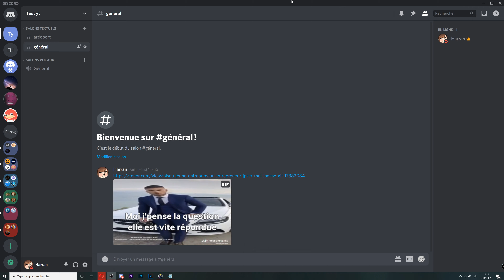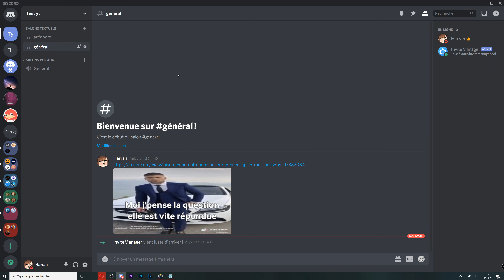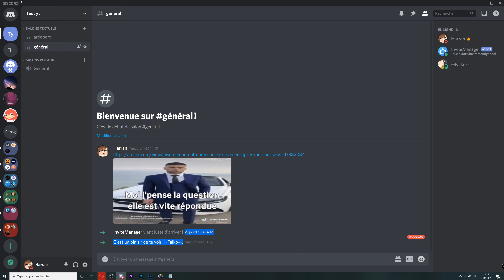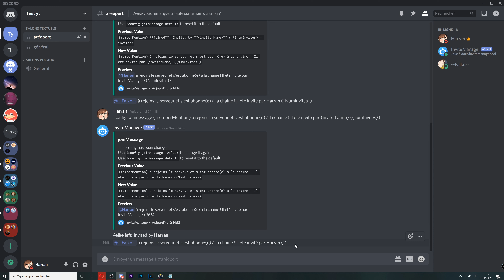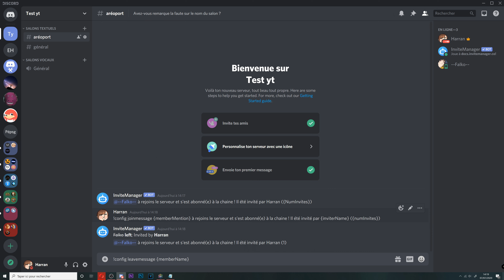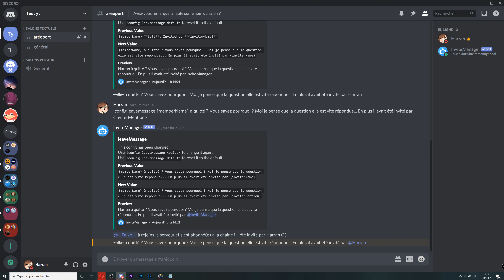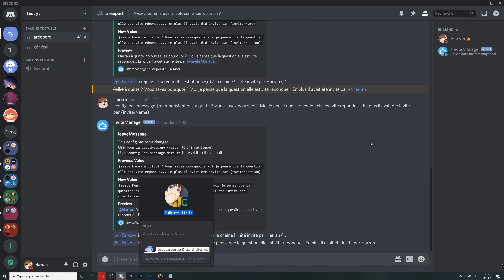[TUTO] InviteManager | Comment savoir qui invite qui sur un serveur ? (Discord)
Bonjour aujourd'hui on va voir comment régler ses invitations, arrivées et départ grâce au bot InviteManager !
Le bot possède d'autres fonctions mais beaucoup plus basique comme le leveling ou la modération simple.

Composant et matériel :

Carte mère: Rog strix Z390-E
Carte graphique: Rog strix RTX 2060S
Processeur: Intel Core i9 9900KF
RAM: HyperX Predator DDR4 4 barrettes 8GO
Ventirad: CoolerMaster Hyper 212
Ventilateur: Corsair SP120
Alimentation: Corsair RM 750x
Clavier: Corsair K95 RGB Platinum
Souris: Corsair Ironclaw RGB Wireless
Tapis de souris: Corsair MM800 Polaris
Casque: Corsair Void Pro RGB
Boitier: Corsair Carbide Series SPEC-05
Logiciel de capture: OBS
Logiciel de montage: Vegas Pro 16
Logiciel pour miniature: Adobe Photoshop CC 2019

Crédits:

Montage: Harran
Miniature: Harran

Crédits musicaux:
The Living Tombstones - Bendy And The Ink Machine (Instrumental)